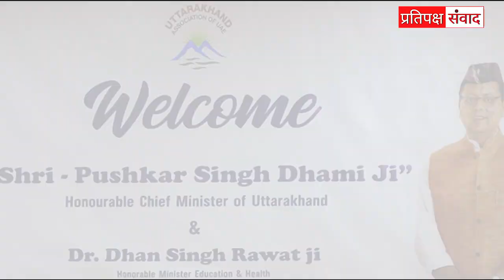देवभूमि उत्तराखंड के प्रवासी नागरिकों ने मनमोहक सांस्कृतिक प्रस्तुति दी | Pratipaksh Samvad | Dubai